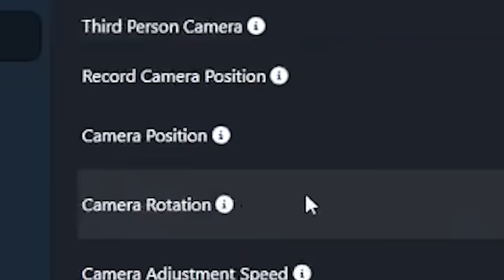Secret SPACE Rocket in Wobbly Life NEW Update!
I found a way to get to space and it’s all thanks to THIS mad scientist. The rocket on Jungle Island has been taking too long to build. The Wobblys on the island are getting impatient and want to get to space - especially the mad scientist. So he’s decided to take matters into his own hands, but he needs my help…

Another Wobbly Life SECRET MISSION MOVIE